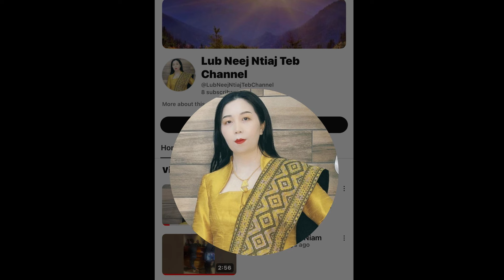MUS SIB TUA TOM MOOS PHAJ MOOS NYAB DAIM 2